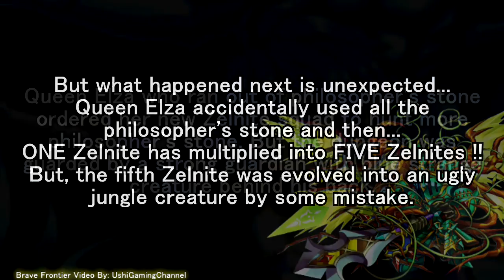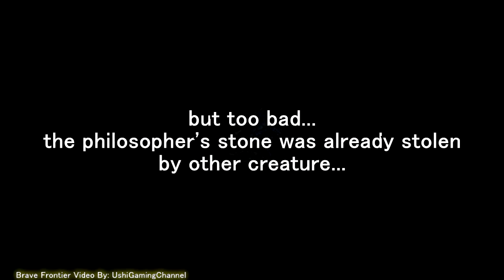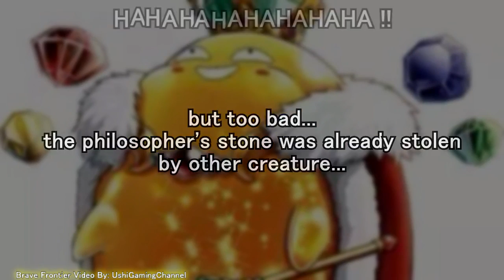ブレイブフロンティア【ゼルナイト４体vsカル！】 Brave Frontier 4 Zelnites VS Karl !!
Now with fan story made by me (Elza's Showtime story part 2). Got my 4th Zelnite on my attempt to get Lily Matter back then. To celebrate my 4th maxed Zelnite, i made this video just for fun.

The rules and condition i made for this video to fight Karl :
1. No Dalvanshell.
2. No Oulu.
3. No Healer.
4. No Item.
5. No guard.
6. Full auto battle.
7. No anti debuff unit used. (I forgot to put this in the video)
Hope you like the video. Enjoy :D